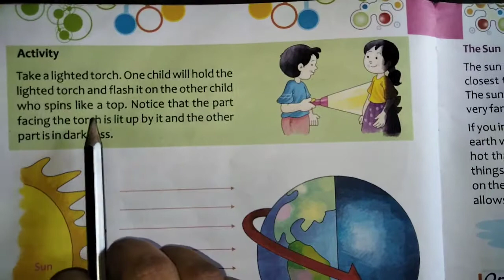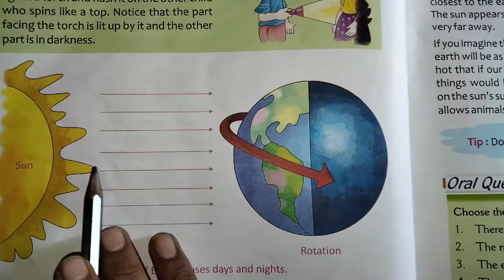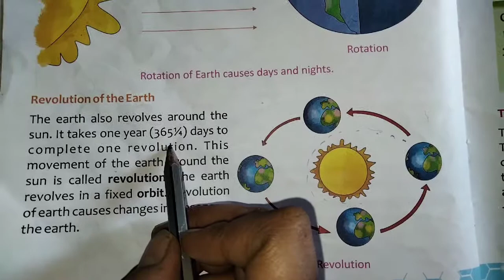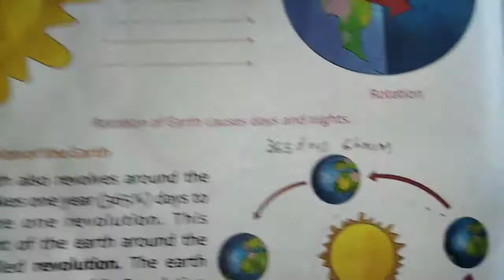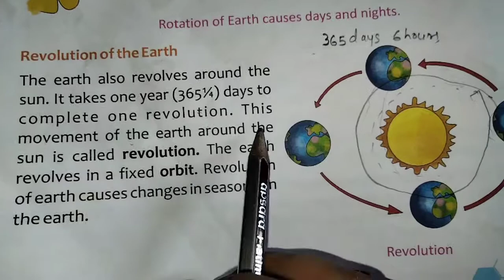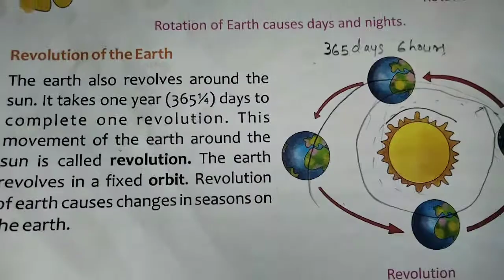class III science lesson no 11